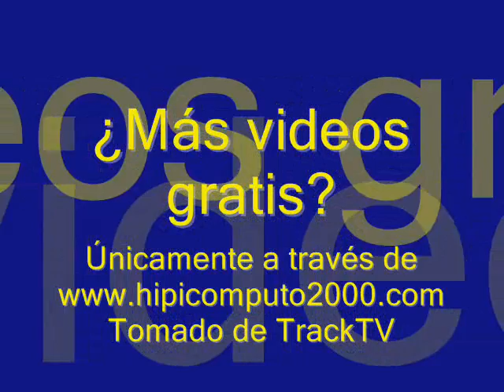Copa José Luis Fernández 2010 - La Rinconada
Tremenda demostración de Takupi, hija de Slaytheodds de La Quebrada, que a pesar de los inconvenientes en la partida pudo recuperarse para atropellar con mucha fuerza en la recta y dominar al final, a las órdenes de Emisael Jaramillo y el entrenamiento de Julio Ayala. Stud "Star Light".